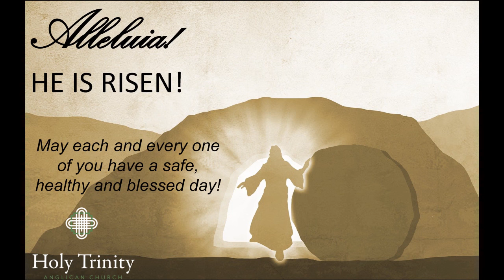Sunday Sermon - May 3 2020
Sunday Sermon on May 3, 2020, preached by Pastor Matt Burnett